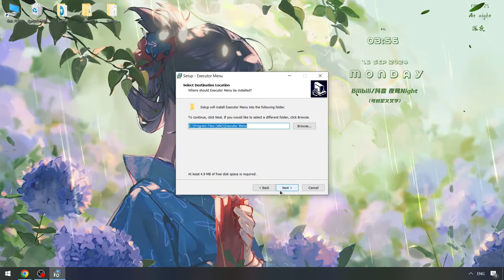KRNL Script x Roblox Executor | Roblox x KRNL Executor [New Download] | KRNL Scripts [Byfron Bypass]